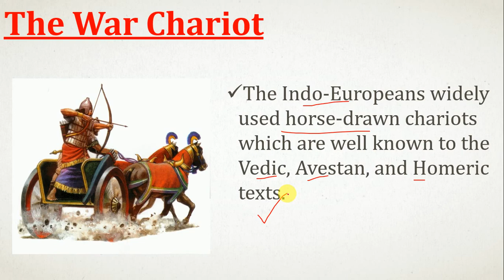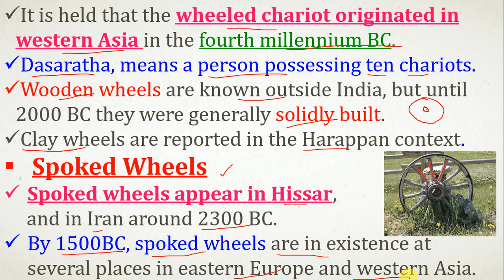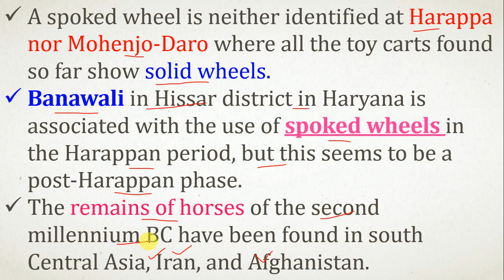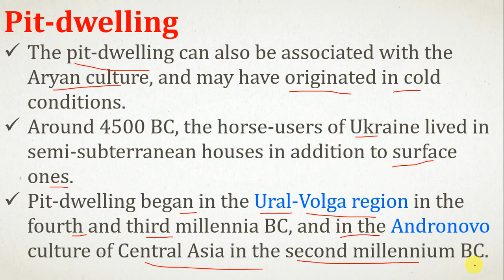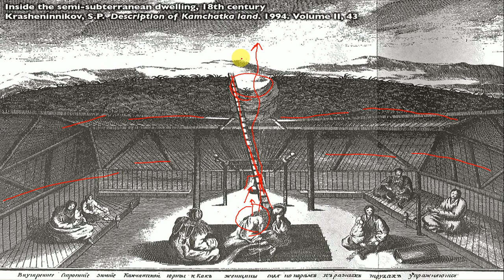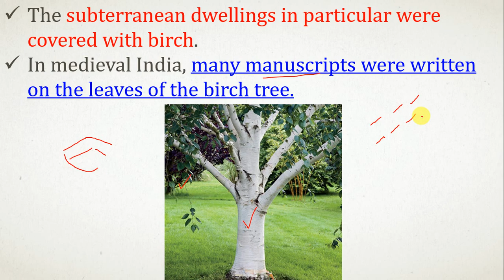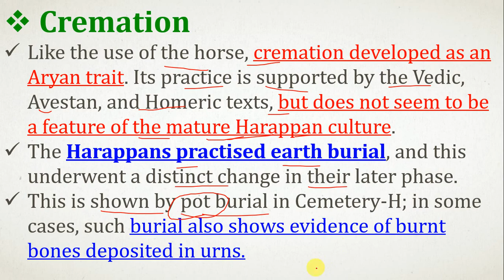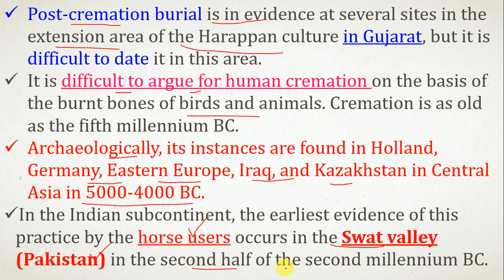ANCIENT INDIAN HISTORY,PART-24,[UPSC/SSC CGL/STATE PSC/ NDA/CDS/RAILWAY/OTHER GOVERNMENT EXAMS]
The War Chariot
The Indo-Europeans widely used horse-drawn chariots which are well known to the Vedic, Avestan, and Homeric texts.
It is held that the wheeled chariot originated in western Asia in the fourth millennium BC.
Dasaratha, means a person possessing ten chariots.
Wooden wheels are known outside India, but until 2000 BC they were generally solidly built.
Clay wheels are reported in the Harappan context.
Spoked Wheels
Spoked wheels appear in Hissar,
     and in Iran around 2300 BC.
By 1500BC, spoked wheels are in existence at several places in eastern Europe and western Asia.
A spoked wheel is neither identified at Harappa nor Mohenjo-Daro where all the toy carts found so far show solid wheels.
Banawali in Hissar district in Haryana is associated with the use of spoked wheels in the Harappan period, but this seems to be a post-Harappan phase.
The remains of horses of the second millennium BC have been found in south Central Asia, Iran, and Afghanistan.